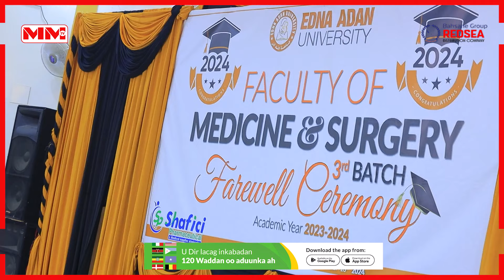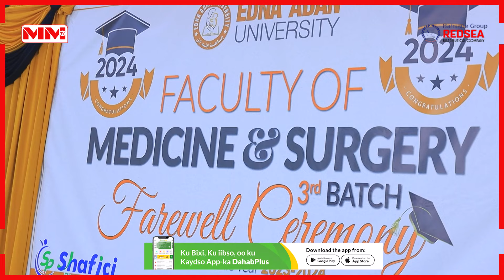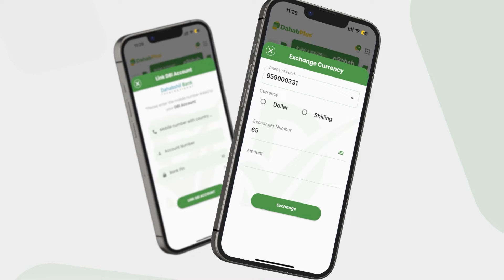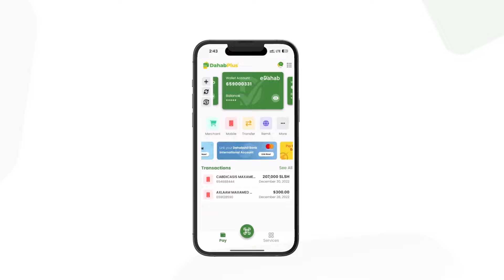14 Arday oo Bartay dhakhtarnimo ayaa jaamacadda Edna Aadan u qabatay Munaasibad.